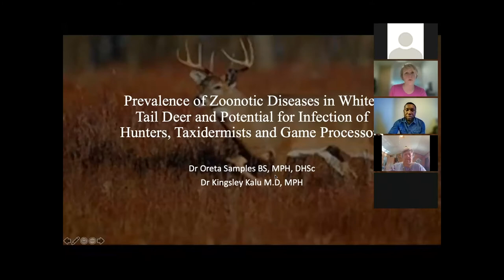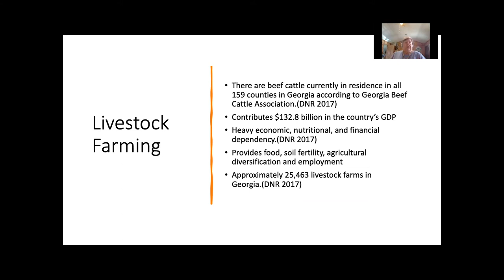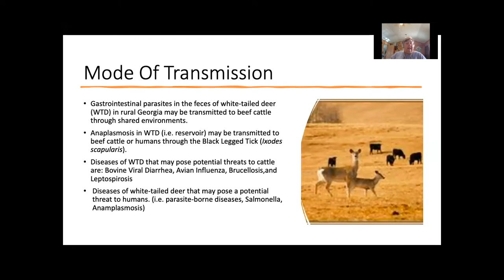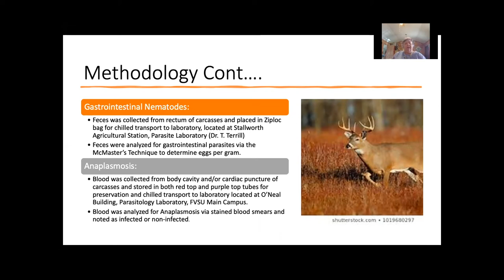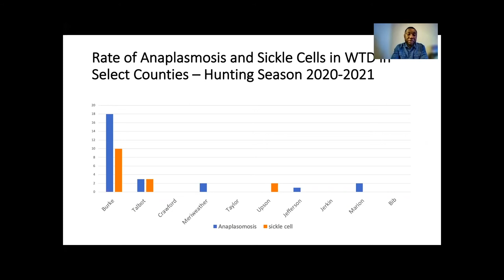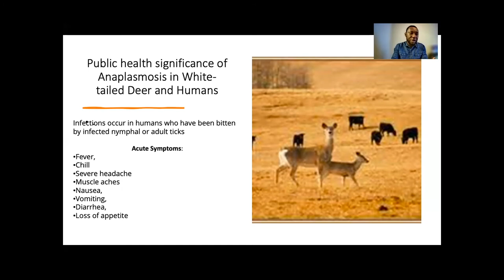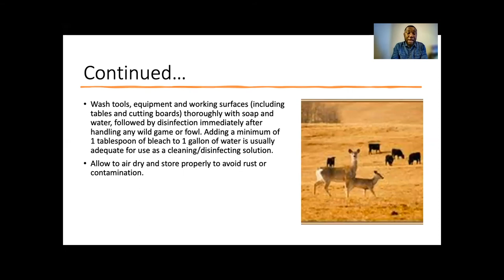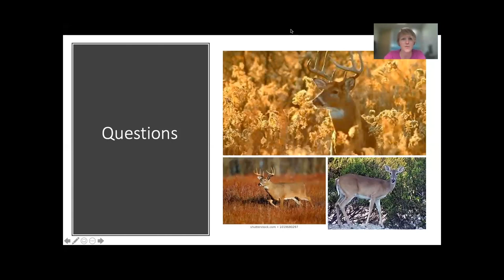GPHA 91st Annual Meeting: Environmental Health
Speaker: Oreta M. Samples, BS, MPH, DHSc and Kingsley Kalu, M.D., MPH, Fort Valley State University
Title: Prevalence of Zoonotic Diseases in White-Tail Deer and Potential for Infection of Hunters, Taxidermists and Game Processors